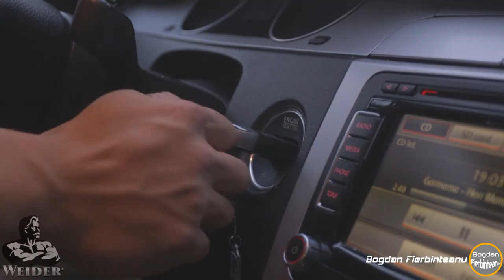Workout TF/ Roberto Alexandru Bogdan Fierbinteanu & Razvan Marinescu (Full Video)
Keep working out hard and stay dedicated! BOOM!

Bogdan Fierbinteanu

Title: Workout TF/ Roberto Alexandru Bogdan Fierbinteanu & Razvan Marinescu (Full Video)